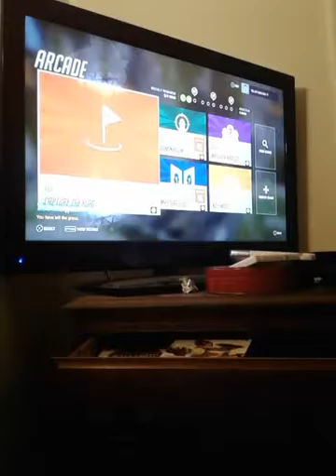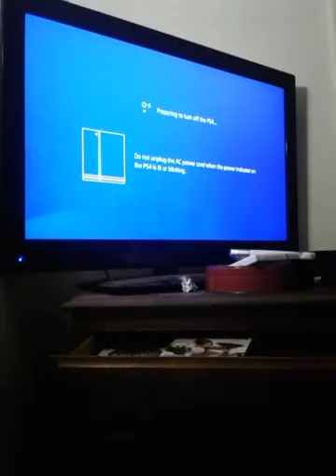Ollie plays overwatch capture the flag part 3/3